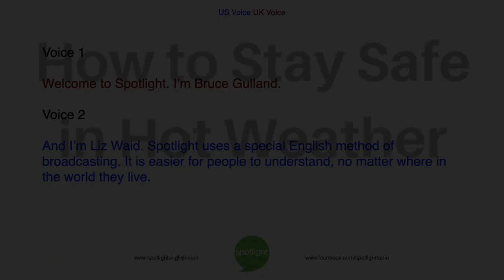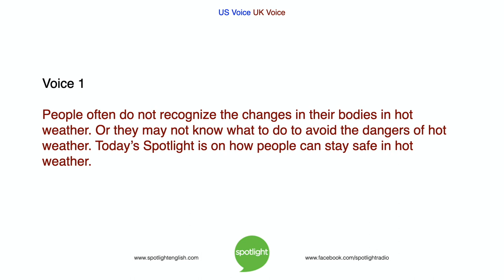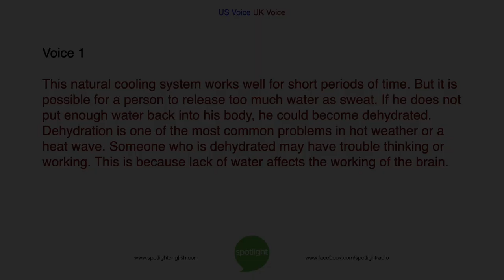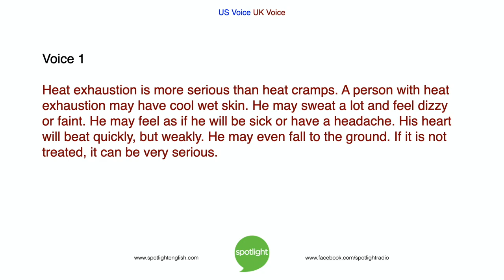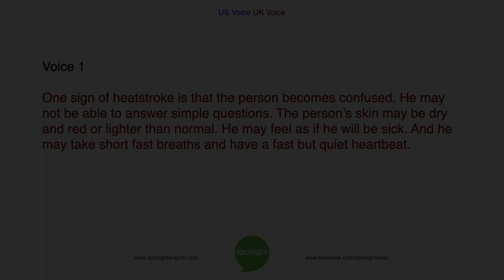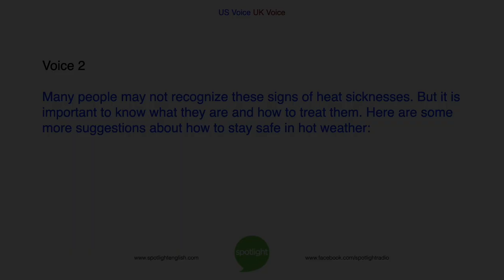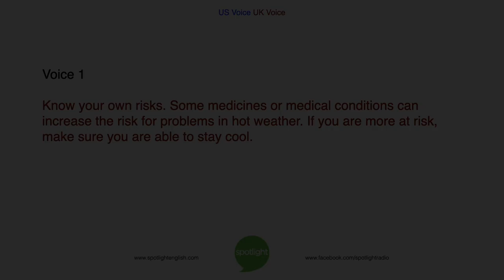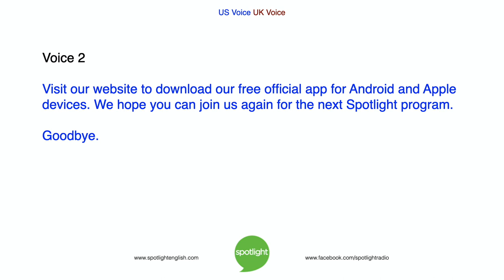How to Stay Safe in Hot Weather | NO MUSIC | practice English with Spotlight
Bruce Gulland and Liz Waid share some ways people can protect themselves from dangerous sicknesses that come from extremely hot weather.